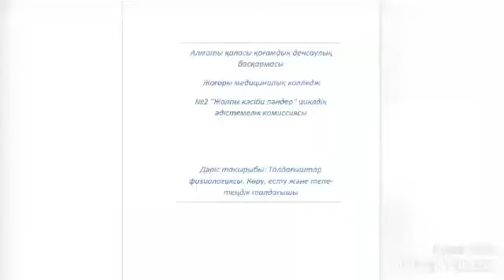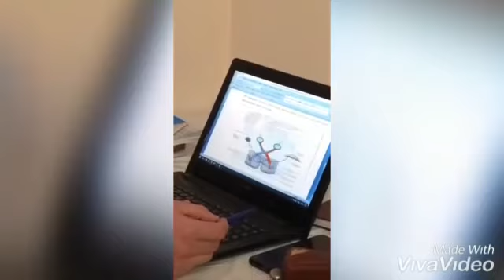Ермекбай А.А. физиология пәнінің оқытушысы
Қашықтықтан оқыту / Алматы қ. ДСБ ШЖҚ КМК «Жоғары медициналық колледжі»

Физиология пәнінің оқытушысы:
Ермекбай Айбек Аманжолұлы